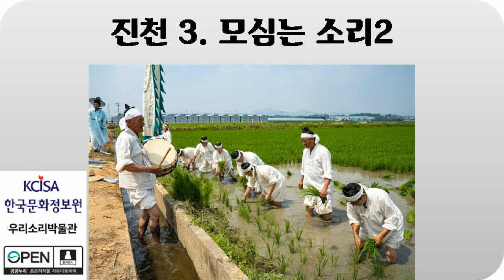진천3, 모 심는 소리 2, 노래 듣기, 한국문화정보원, 우리소리박물관, 2020년, Audio